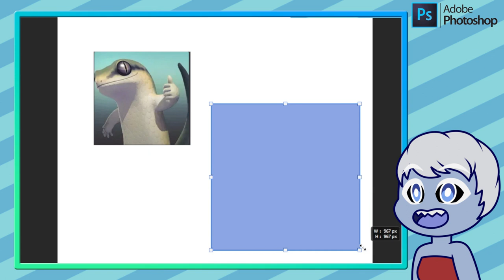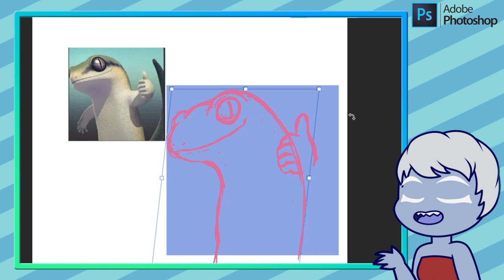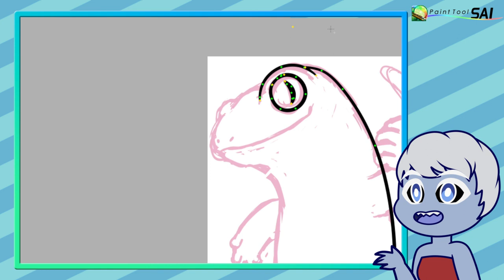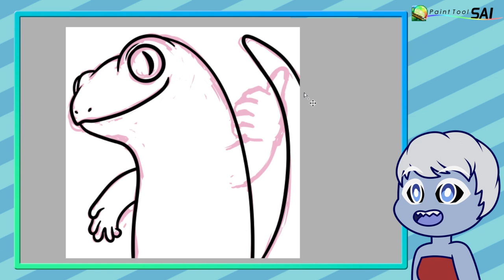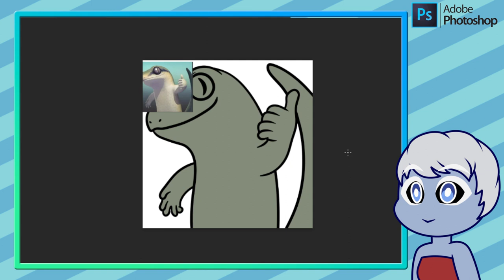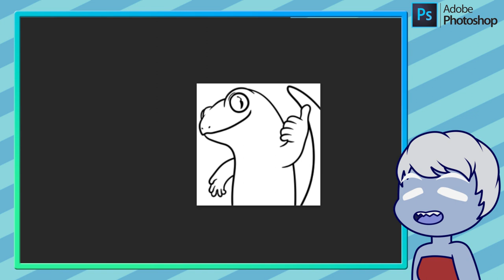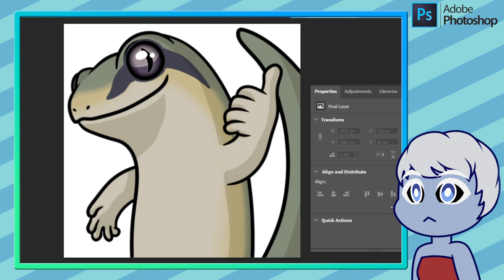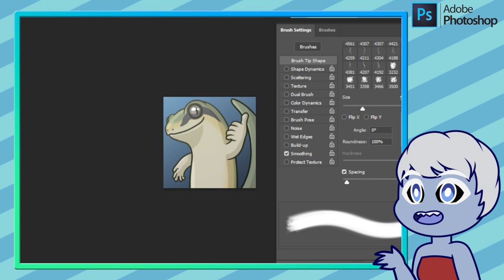Diese Kunden und Begegnungen hatte ich als Lieferantin?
Ich war Lieferant, wie war das so?
Welche Seltsamen Begegnungen hatte ich mit Kunden und anderen Leuten wärend der Zeit als ich als Lieferantin gearbeitet hatte?
Das sind meine Erfahrungen die ich sammeln konnte, als ich neben meinem Studium als Lieferant in Frankfurt gearbeitet habe.

Infos zur Zeichnung:
Idee von Collin aus der Alpha Community (vielen Dank)